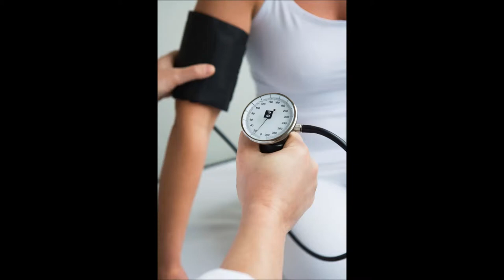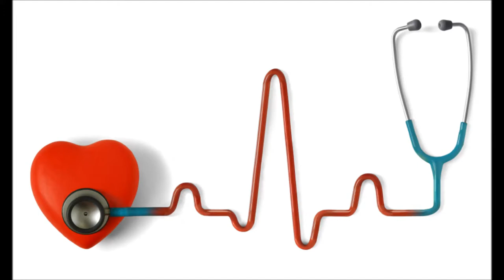Rant! - Part 4 - Bad Patient Behavior - We Are Not Your Personal Assistants!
There are some patients who want their medical office's staff to run, organize, and manage the entire lives for them. These patients cause and bring chaos and full-blown drama wherever they go. Why did public transit make me one hour and ten minutes late to this appointment? I don't know what happened after I burned breakfast! Will you pay their parking fees for them? Will you validate parking? Will you pay a parking ticket for them if they get one? Will you take the boot off of their car if the they put one on? Will you call a cab for them? When are the buses for public transit running? Will you call my son Provence to let him know that I will meet him at The Arcade at the Short Island Mall at 11 am? Will you call the pharmacy to let them know that I will be there at 3 pm to see them, or maybe 6 pm? Will they be finished by the time their favorite TV show comes on (can't you speed things up here?)? The Short Island Mall opens at 10am, will we be finished by then (they are are having incredible shoe sales, with extra matching bags thrown in for the first five hundred customers!)? Do they absolutely have to pay the copay (Dr. Bph doesn't make them pay a copay)? The Doctor said that we have a special arrangement, and because of that, I don't have to pay the copay. Do you really have to verify my insurance, I told you it was good? The insurance card I gave you is from my friend BBQ, she said I could use it until my coverage becomes valid, the man in the dark room said that it would take two more months. That insurance card is from eight years ago, I know that it is still good...I think. I don't have a copay, see this card is from my old job from nine years ago...anyway, just bill me! These patients will tell the doctor (PCP) what the specialist needs to know, diagnose, and prescribe for them, in advance. These patients also want the staff to organize the referrals to the specialists they want (in-network or out-of-network - it doesn't matter), and to make sure that all of that happens (including the lab work) by late today or early tomorrow morning, so they can go to the Short Island Mall in the afternoon! Who wants to miss those great shoe and purse sales at the Mall, right? In addition, many of these people want notes for work (for a 9 am appointment), so they can take the rest of the day off! Who wants to work on such a beautiful day!!!